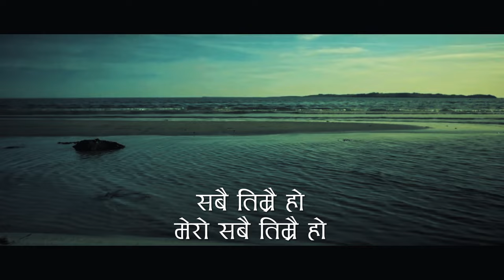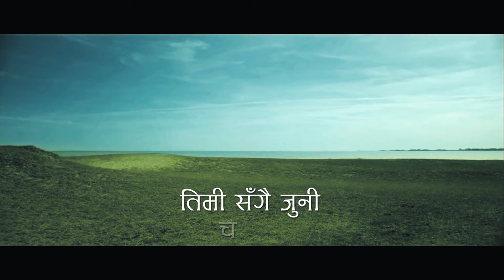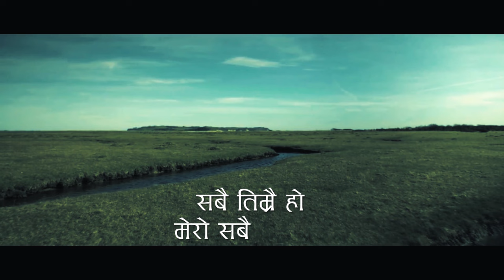ASM | Anubhav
Anubhav is the first track off the debut album ' ASM - I ' slated to release in fall 2020. This song is a story of love, beyond life and death, beyond the attachment of being together and a moment that will exist even after we don't.

My love to everyone involved in the making of this song 💙

Guitars/Vocals: Abhishek S. Mishra
Lead Guitars: Saiyed Shakya
Flute: Kiran Baral
Bass Guitars: Simon Upreti
Drums: Nikesh Manandhar
Lyrics: Shaurav Bhattarai

Recorded: Anil Studios
Mix/Mastered: Anil Studios/Samik Sapkota
Video: Abiz Basukala